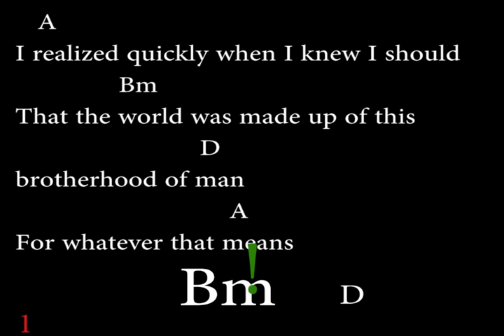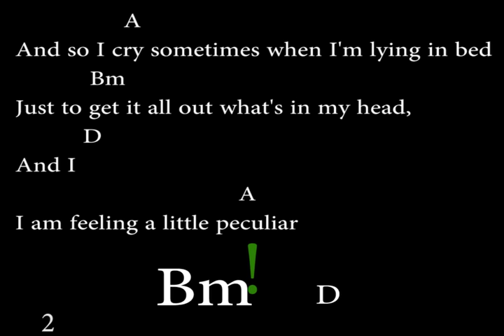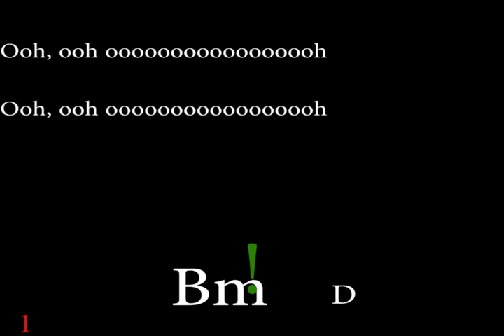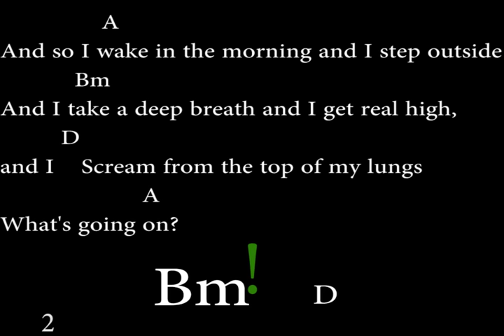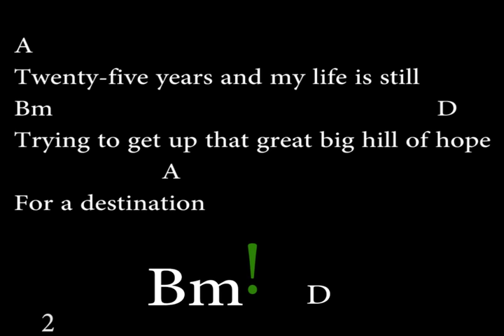What's Up 4 non Blonde Easy Chords and Lyrics